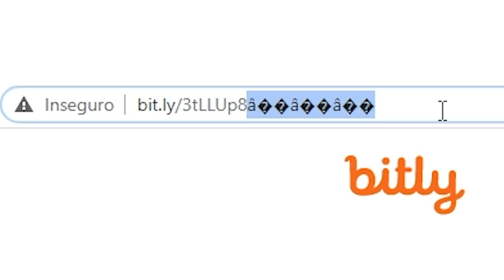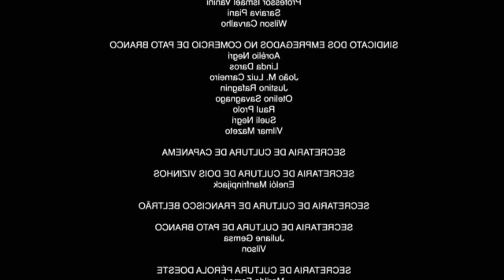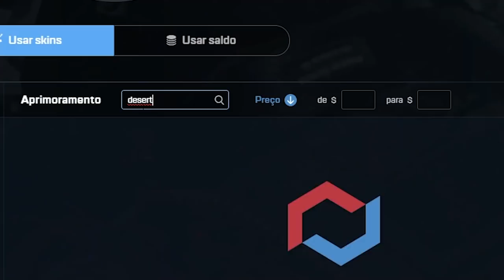Deu bom, muito bom...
Ganhei uma faca borboleta no CS:GO que veio com muito azul e irei a sortear